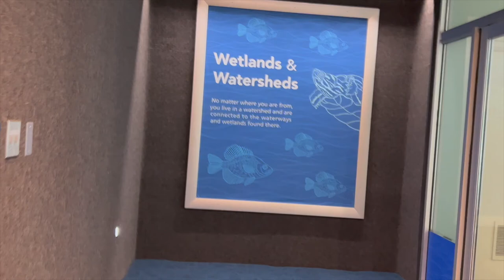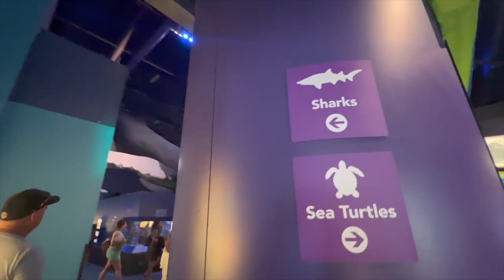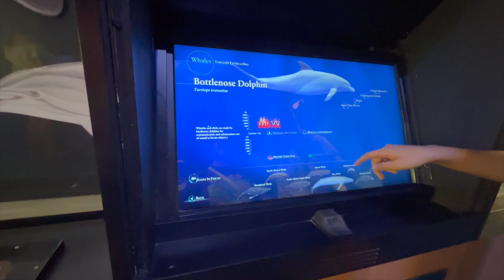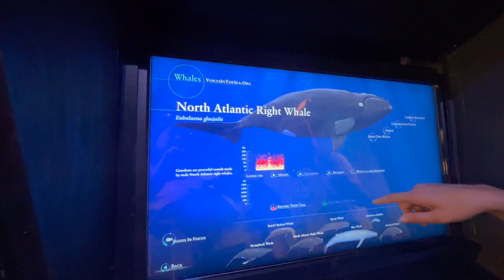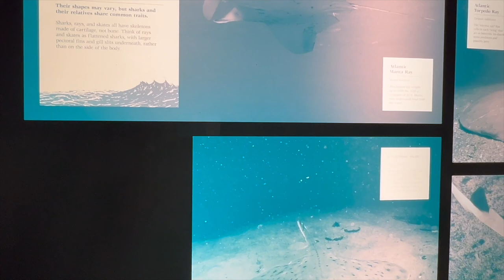Virginia Aquarium & Marine Science Center